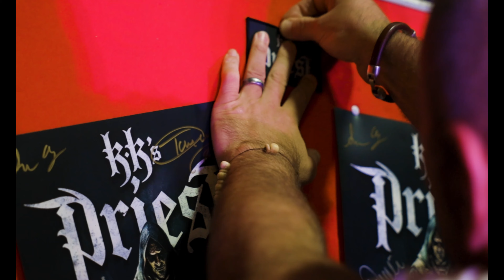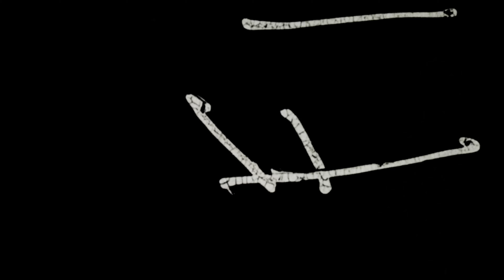The Sinner Rides again. The return of KK Downing and KK's priest.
I had the opportunity to create this documentary with the amazing Band KKs print comprised of rock legends! award winning artist KK Downing and Tim Owens, along with band members A.J mills, Sean Elg and Tony Newton.

filmed back on the 6th of July at the KK steel mill in Wolverhampton I went backstage with the band to capture the a raw interview and just hang out. all the members were extremely welcoming and great guys to be around. they truly are one of the kind!

I thank KKs Priest and Napalm records for all access!

Another cool Link to follow